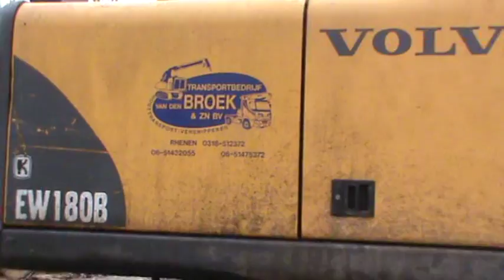houtkiller Groeneveldt Grijpers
Hout-killer van Groeneveldt Grijpers

De Hout-killer die bij Groeneveldt Grijpers ontworpen en geproduceerd wordt is zeer krachtig.
De armen scharnieren op een zwevende pen constructie van 100 mm die wij op meerdere uitrustingstukken toepassen!
Deze constuctie is betrouwbaar door de grote oppervlakte van de pen waardoor de druk per
vierkante milimeter kleiner is dan bij een kleinere pen.
Tevens is de pen zwevend wat inhoudt dat de pen los in de constructie ligt, waardoor deze altijd de weg van de minste weerstand kiest wat resulteert in minder slijtage.

Een Hout-killer wordt gebruikt om dikke boomstamen te splijten, deze kunnen dan gemakkelijker verder verwerkt worden.